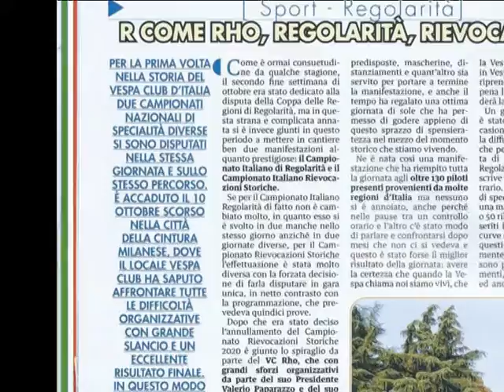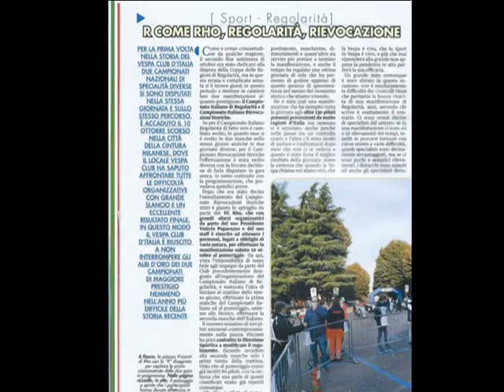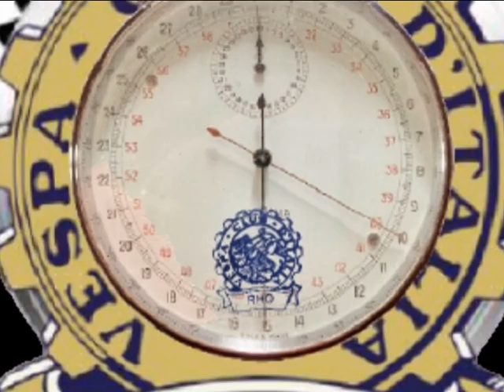BUON 2021 DAL DIRETTIVO VESPA CLUB RHO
Il Direttivo Vespa Club Rho
Augura a tutti i Vespisti
Buon 2021